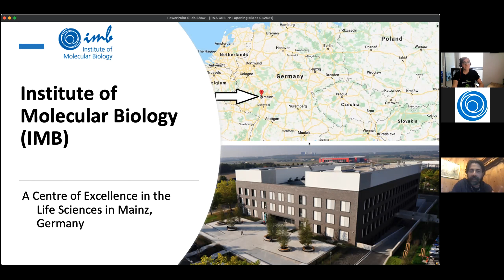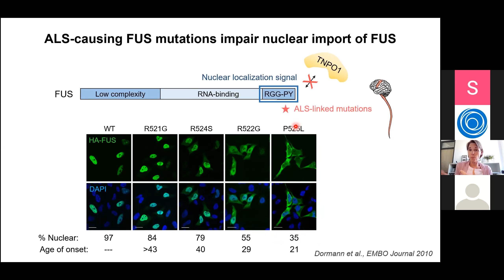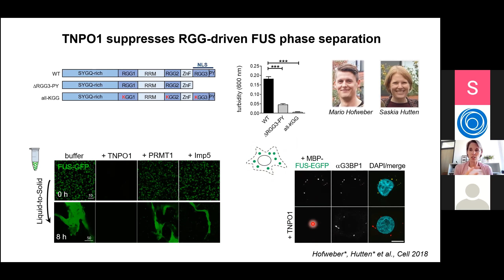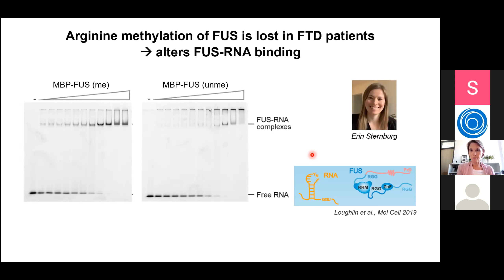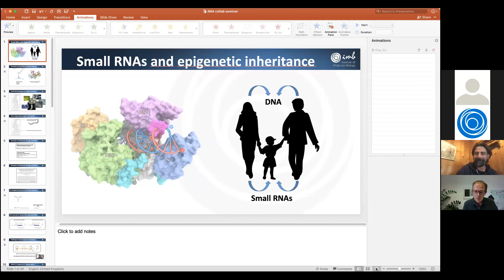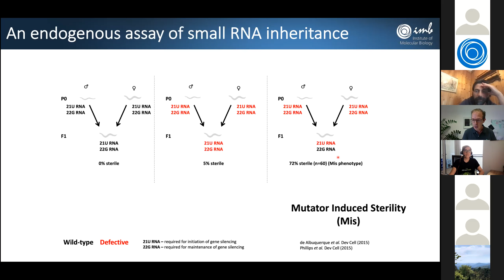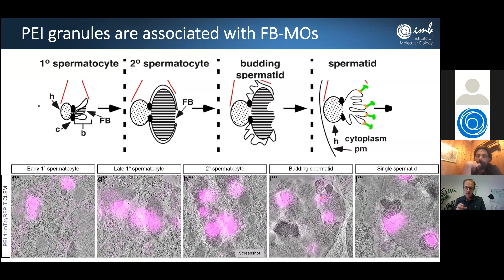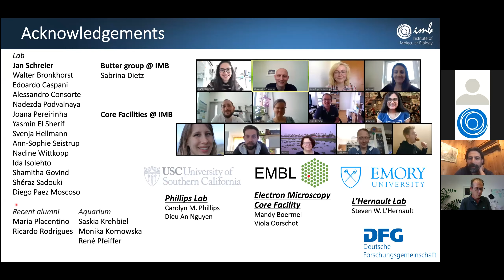RNA Collaborative Seminar - Institute of Molecular Biology (IMB), Mainz - August 25, 2021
Prof. Dr. Dorothee Dormann: “Regulation of neurodegeneration-linked RNA-binding proteins by nuclear import receptors and post-translational modifications”
Prof. Dr. René Ketting: "Small RNAs and epigenetic inheritance"

Moderator: Dr. Julian König and Mariela Cortés López